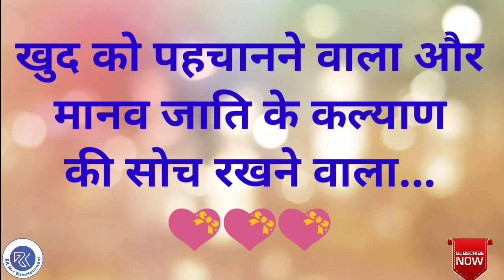Chhatrapati Shivaji Maharaj Jayanti Latest Whatsapp Status | छत्रपति शिवाजी महाराज जयंती शुभकामनाएं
This video shows the whatsapp Status on the topic 'Chhatrapati Shivaji Maharaj Jayanti'.